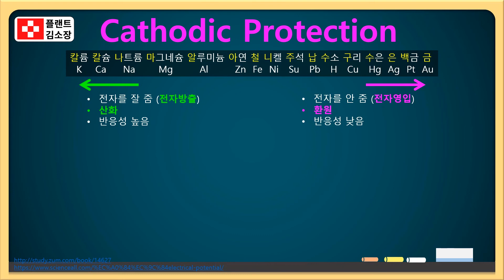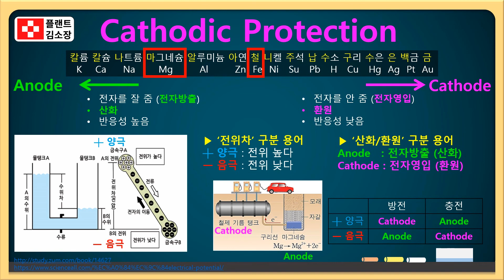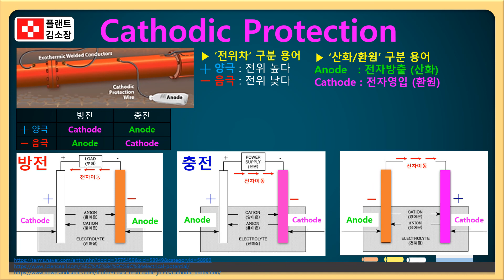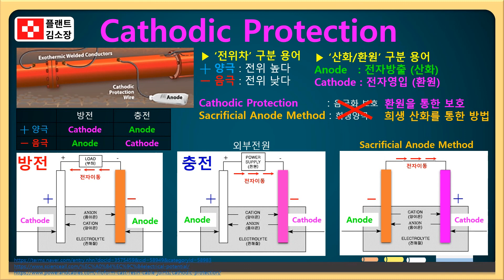⚡️ 녹슬지 않는 배관의 비밀!?⚡️음극화보호 완전정복! 배관이 녹슬지 않는 이유? ⚡️Cathodic Protection 초간단 완전정복!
이번 시간에는 플랜트 현장에서 배관 부식 방지를 위해 필수적으로 적용되는 기술,
바로 **Cathodic Protection(음극화 보호법)**에 대해 아주 쉽게 설명드리겠습니다.

음극화 보호(Cathodic Protection)의 원리

희생양극법(Sacrificial Anode Type) vs 외부전원법(Impressed Current Type) 비교

전기회로의 흐름과 부식 메커니즘

이온화 경향도와 왜 **아연(Zn), 알루미늄(Al), 마그네슘(Mg)**이 희생되는지?

실제 현장 적용 사례와 배관 보호 방법

플랜트 배관, 저장탱크, 해양구조물 등에 사용되는 음극화 보호 시스템 이해

희생양극이란? 더 반응성이 큰 금속을 붙여서 본체를 보호하는 개념입니다.

마치 전기 배터리처럼, 전자가 이동하면서 부식이 억제되는 구조!

부식은 산소와 물, 금속 사이의 전기화학 반응이라는 점도 기억해두세요.

부식방지 기술에 관심 있는 플랜트 엔지니어

음극화 보호 시스템을 처음 접하는 전기/기계/화공 전공자

EPC 프로젝트 품질/설계/시공팀 실무자

해양플랜트, 저장탱크, 지하배관 설계자 및 관리자